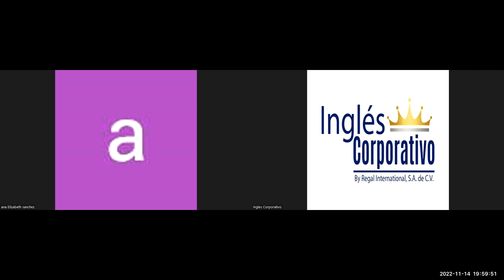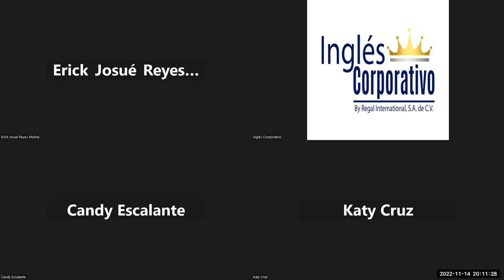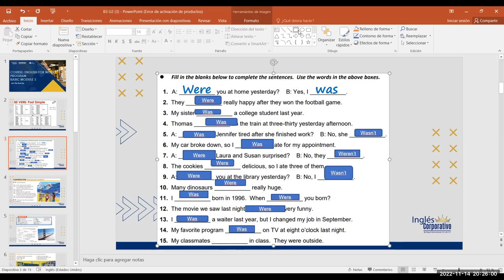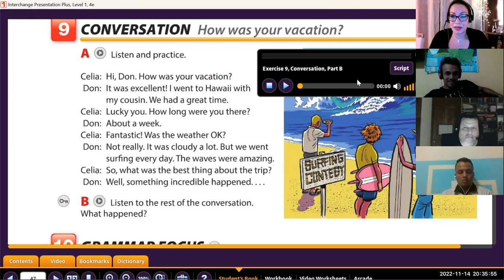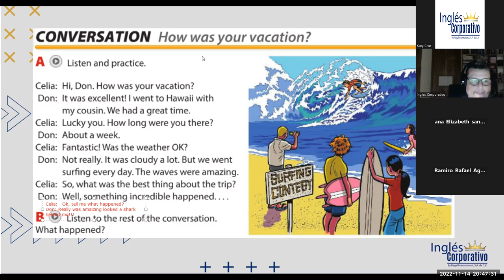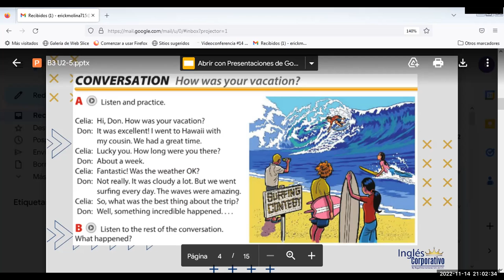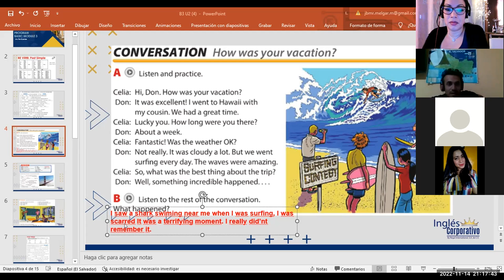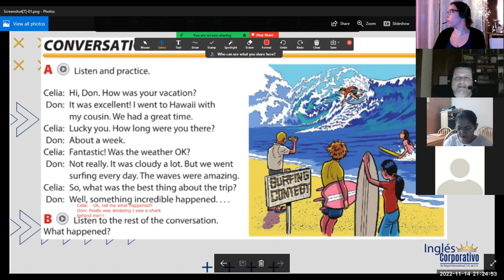Inglés Corporativo-Nov-14-2022-Unit 2 review and practice part 1